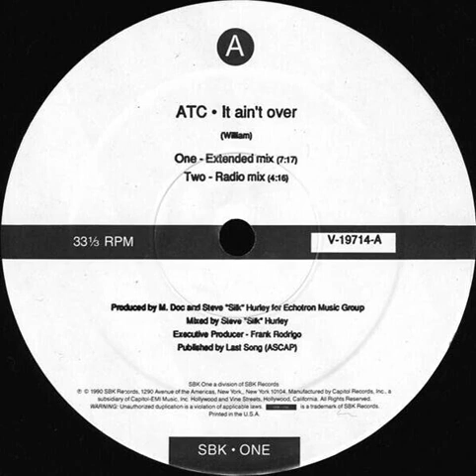ATC - It Ain't Over (Extended Mix) Backwards